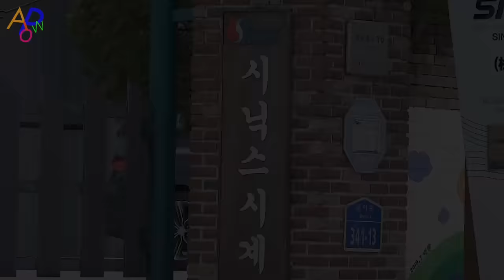Process of Making Cuckoo Clock. Last Wall Clock Factory in Korea